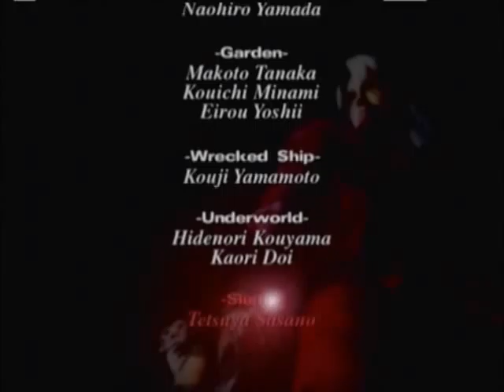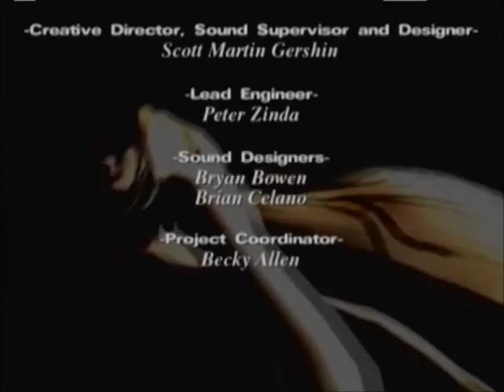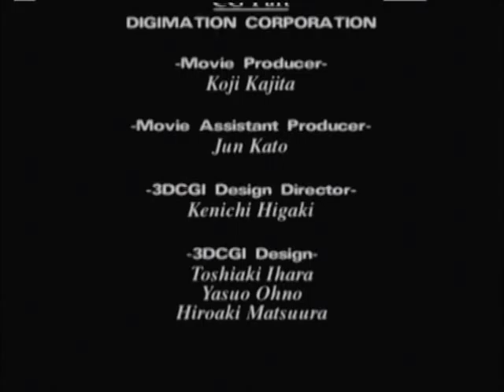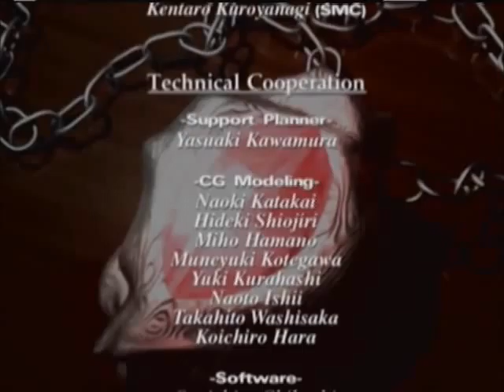Let's Play Devil May Cry [Blind] Finale Missions 22 & 23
Let's finished what we started!